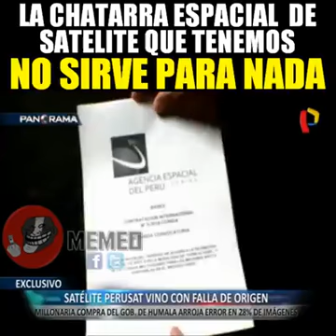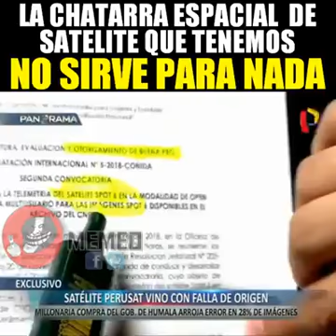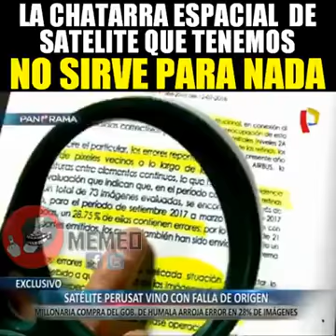RATERIANO Estafa Satelital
El ROBO de los Humala